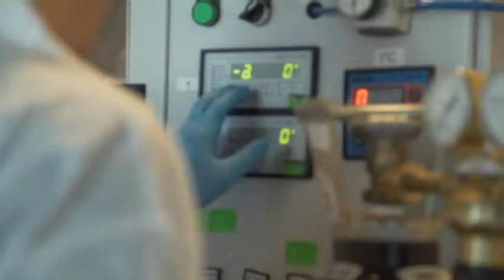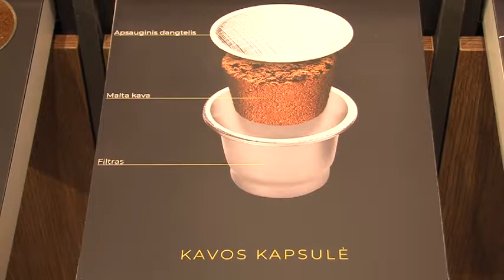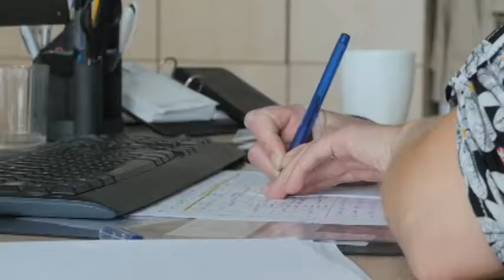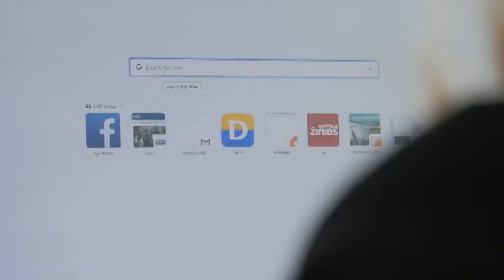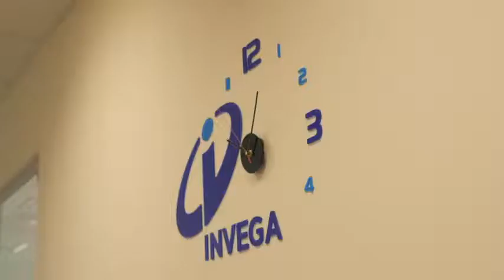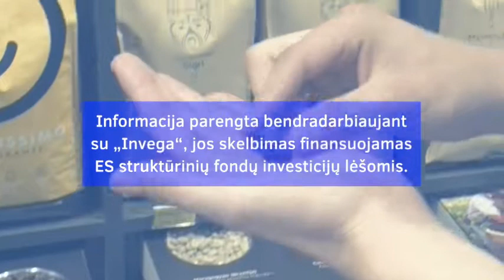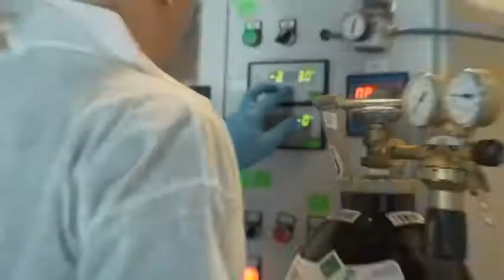Misija: dirbame sau - Kavos draugas